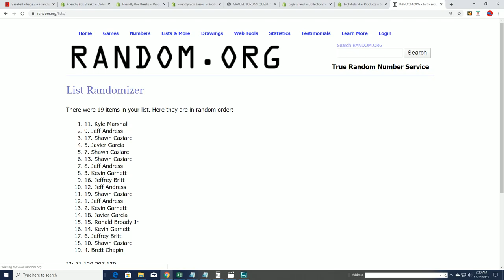BIG HIT ISLAND MAP GAME PROMO RANDOM GRADED JORDAN QUEST ID JORDANQUEST210